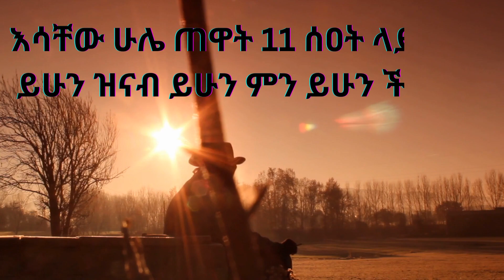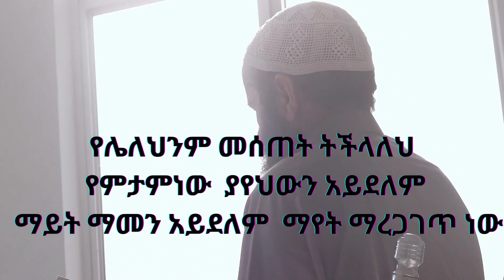የሌለህን ነገር መስጠት ትችላለህ/Inspire Ethiopia/motivational speech /Dawit Dreams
ሰላም ለናንተ ይሁን!!